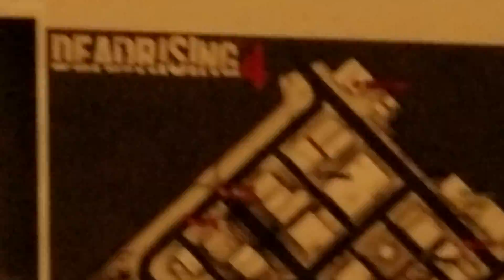E3 2016: Dead Rising 4 Gameplay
E3 2016: Dead Rising 4 Gameplay. This game was a big let down. hopefully it is improved in many aspects. Gameplay seemed to much of horde style play, numerous waves after waves of zombies. Simalar to Dynasty Warriors in that aspect.